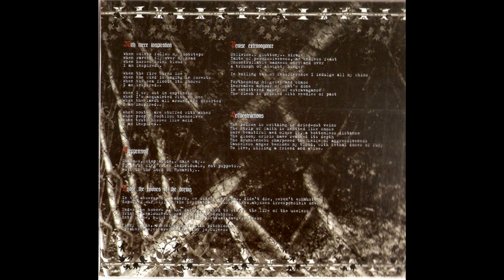Ungern — Steppenwolf (2014) [Full Album]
00:00 — 1. —  Under The Hooves Of The Daring

06:15 — 2. —  Passionless Rush

10:25 — 3. — The Pursuit Of Disobedience

16:14 — 4. — Praise Extravagance

20:39 — 5. — Steppenwolf

26:57 — 6. — With Mere Inspiration

30:38 — 7. — Πλεξιδα

33:41 — 8. — Selfdestructions

37:13 — 9. — Eternal Longing

"Ungern" is black metal band from Kharkiv, Ukraine.

The band's name refers to baron Roman Nikolai Maximilian von Ungern-Sternberg, a lieutenant general in the Russian Civil War in Mongolia between 1918 and 1921, and a significant anti-communist figure.

Distributed By – Merchant Of Death
Created By – Der Trommler